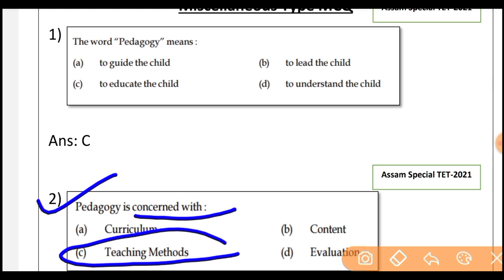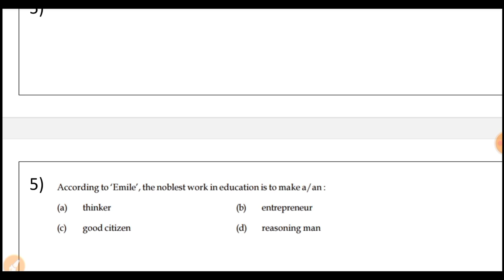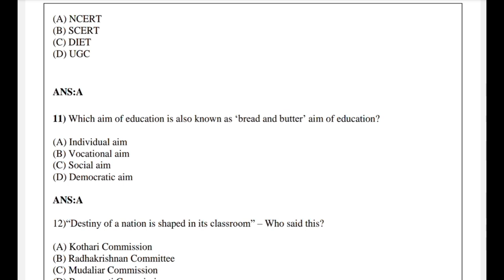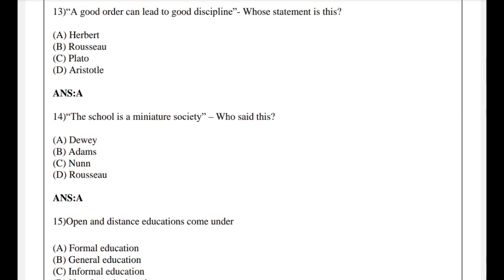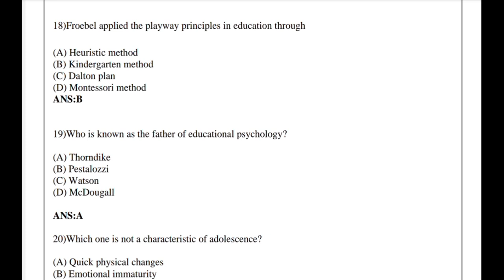Assam Special TET 2023/ LP & UP TET/ 6th Schedule Area TET/ CDP Class-1/ Very Very Important MCQs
Your Queries..
child development and pedagogy question for special tet 2021,
child development and pedagogy answers keys 2022,
child development and pedagogy in bengali,
child development and pedagogy in assamese,
ctet child development and pedagogy in hindi,
child developement and pedagogy for assam tet,
assam special tet 2021 child development and pedagogy question answer
assam special tet preparation
assam special tet 2023 most important mcq
child development and pedagogy for assam special tet 2023
cdp for tet
cdp syllabus wise for assam special tet